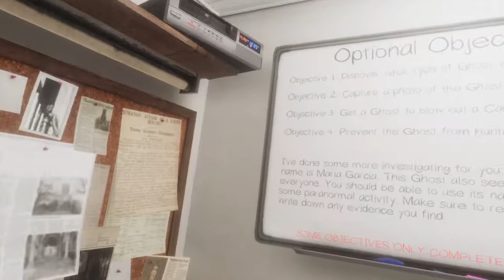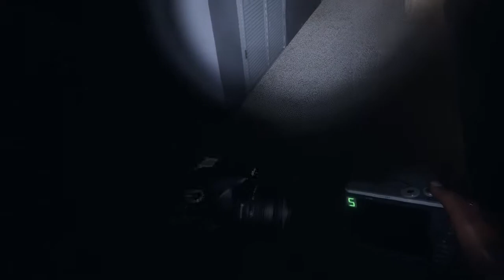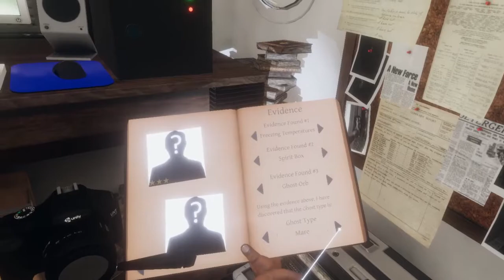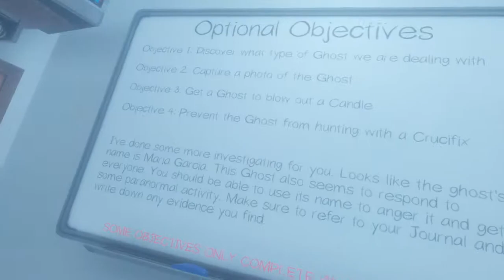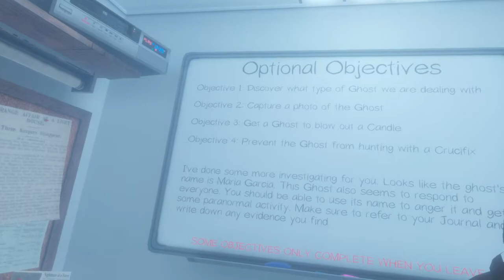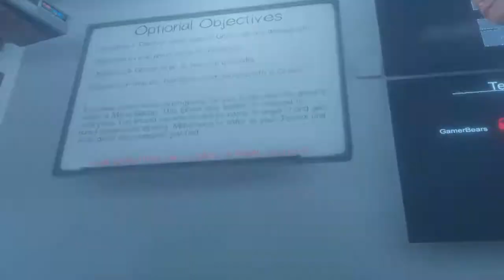Phasmophobia VR - Tanglewood Street House (Maria Garcia)